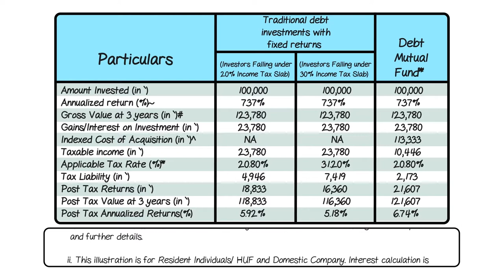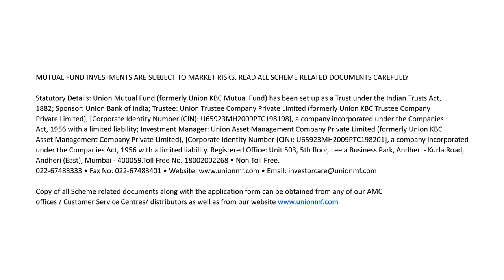Corporate Bond Fund